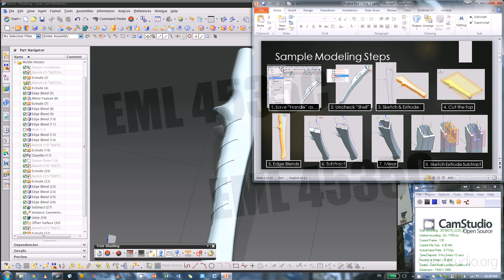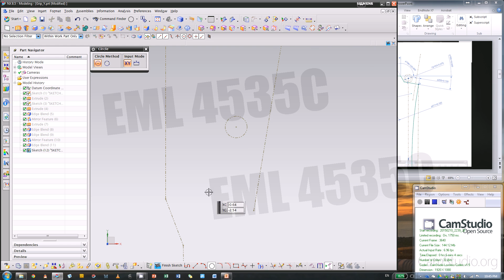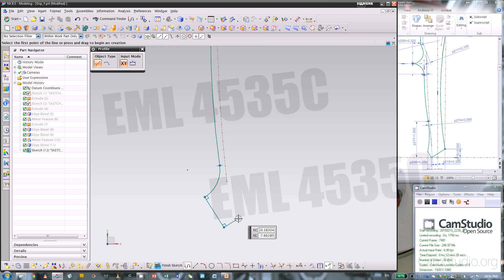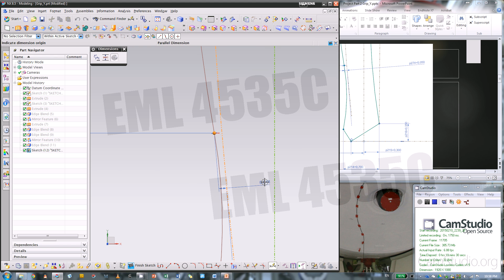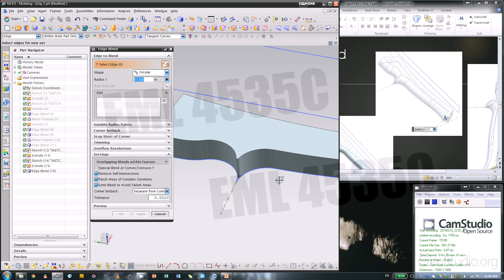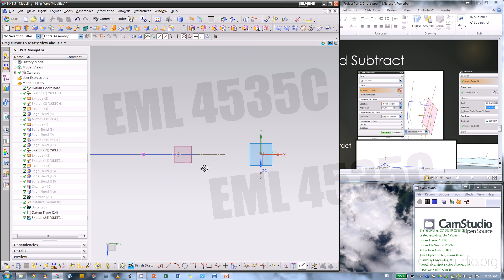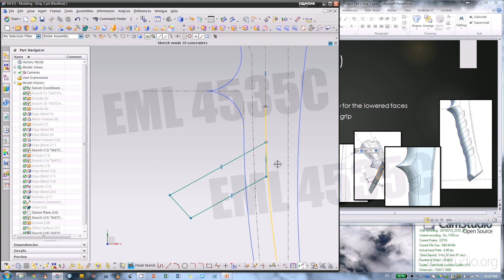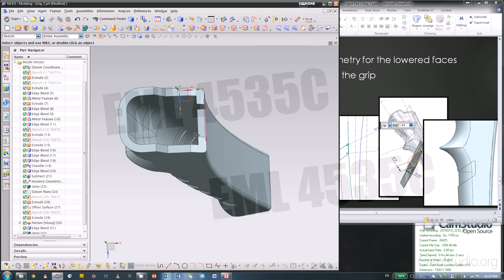[15 SP] Project Part2: Grip_Y